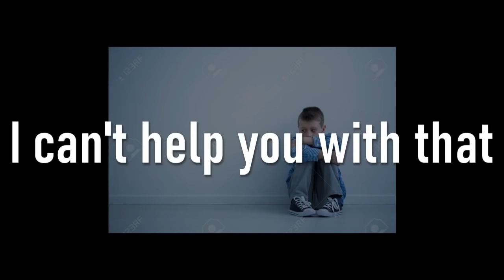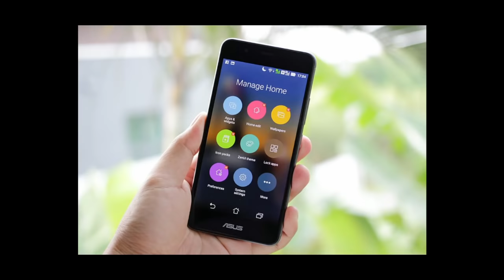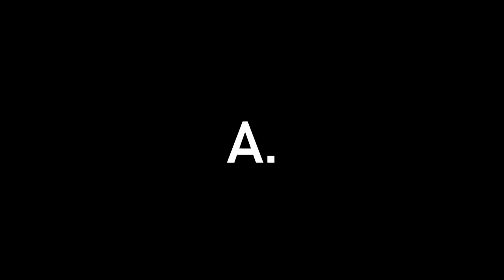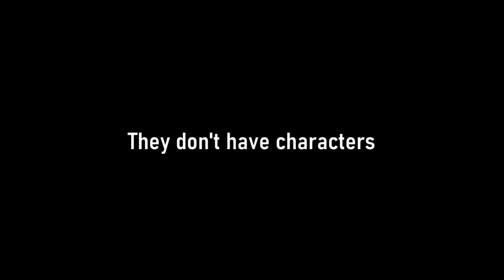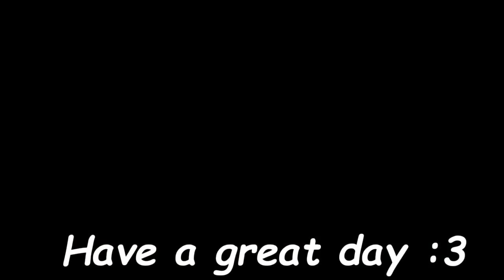Anime Genre Tier List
Special Black Friday deal! Every purchase of a 2-year plan will get you 4 additional months free. and use our coupon kneecaps at checkout.